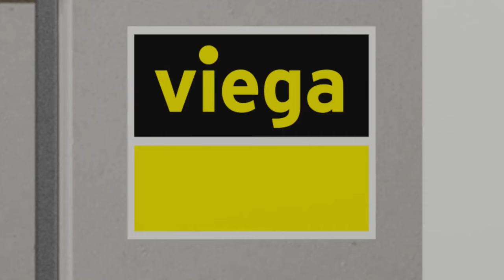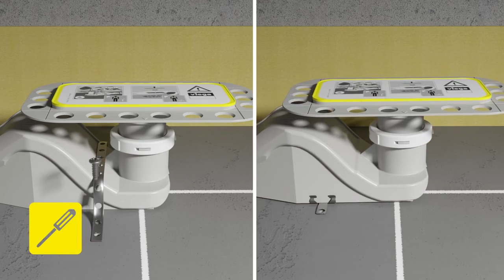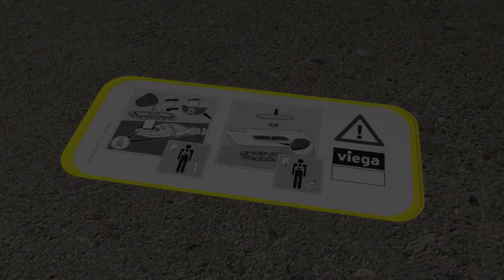Viega Advantix Cleviva Installation